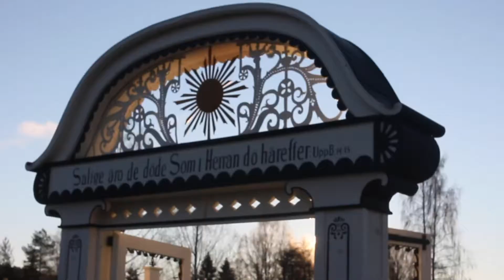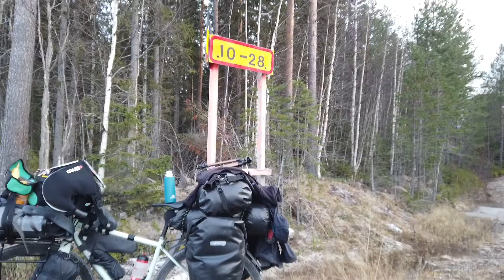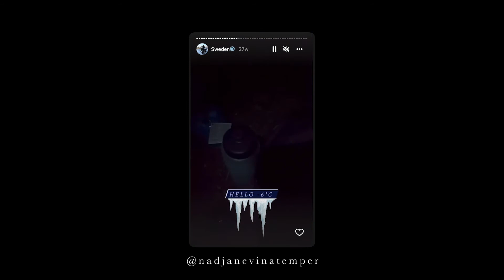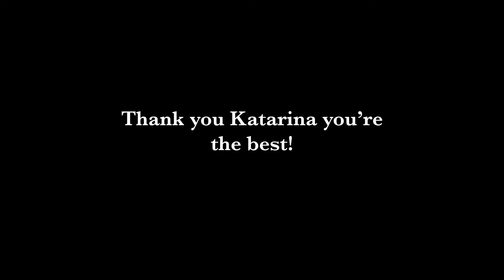Bikepacking Solo to Lapland in Winter | Part 2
Join me on a little solo expedition and first time winter bikepacking adventure to Lapland!

Setting off on the 18th of October from Hadsund, Denmark and finishing in Lannavaara, Sweden (Lapland) on the 24th of November. I was lucky enough to experience the seasons change from autumn to a winter wonderland and it was mesmerizing! All the people I've met along the way who have offered me help, food, a place to stay or firewood to keep warm were all incredible and so caring, it was a very special experience. Thank you to all of them!